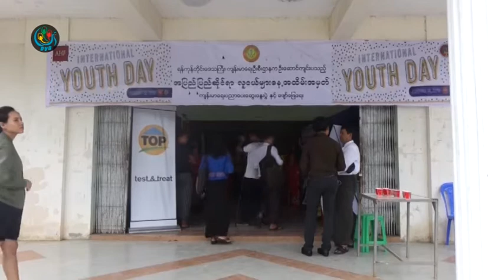DVB - ဒဂုံသကၠသိုလ္မွာ မ်ိုုးဆက္ပြား က်န္းမာေရး ပညာေရး ေဆြးေႏြးပြဲက်င္းပ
DVB TV -
ရန္ကုန္တိုင္းေဒသႀကီး က်န္းမာေရးဦးစီးဌာနက ဦးေဆာင္က်င္းပသည့္HIV  AIDS ေရာဂါနဲ႔ မ်ိုုးဆက္ပြား က်န္းမာေရး

ပညာေရး ေဆြးေႏြးပြဲကို  ဒဂုံသကၠသိုလ္ေက်ာင္းဝင္းမွာ ပထမဆံုုးအႀကိမ္က်င္းပျပဳလုပ္ခဲ့ပါတယ္။